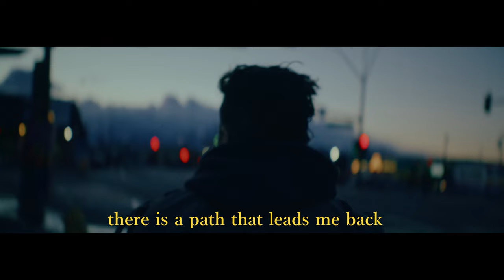Patrick Krief- Say Goodnight (Official Video)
Shot by Evangelos Desborough